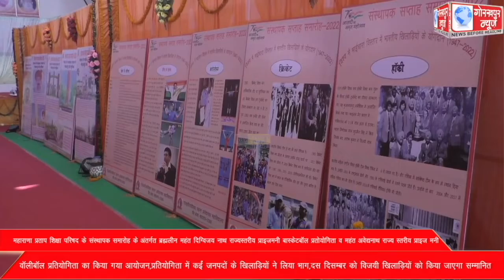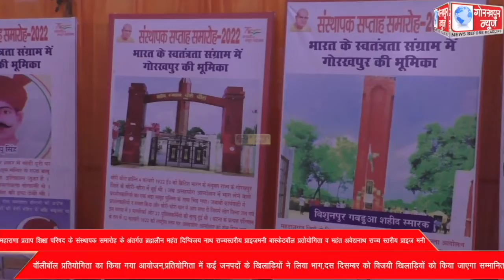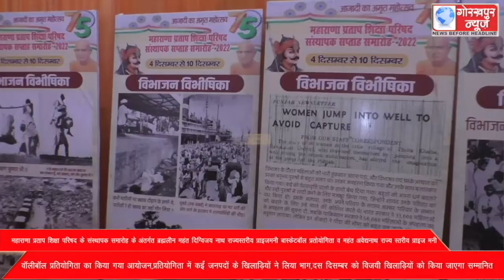महाराणा प्रताप शिक्षा परिषद के संस्थापक समारोह के अंतर्गत ब्रह्मलीन महंत दिग्विजय नाथ राज्यस्तरीय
महाराणा प्रताप शिक्षा परिषद के संस्थापक समारोह के अंतर्गत ब्रह्मलीन महंत दिग्विजय नाथ राज्यस्तरीय प्राइजमनी बास्केटबॉल प्रतोयोगिता व महंत अवेद्यनाथ राज्य स्तरीय प्राइज मनी वॉलीबॉल प्रतियोगिता का किया गया आयोजन,प्रतियोगिता में कईं जनपदों के खिलाड़ियों ने लिया भाग,दस दिसम्बर को विजयी खिलाड़ियों को किया जाएगा सम्मानित